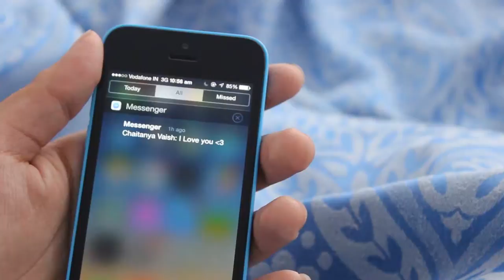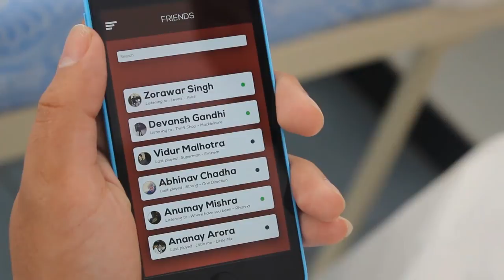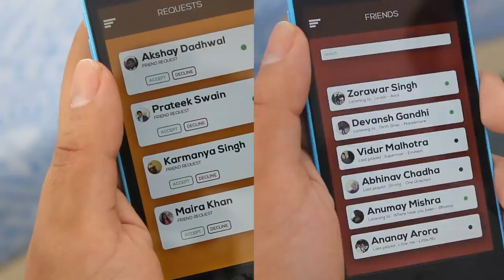Allegro : Music Matters. (Futuristic App Commercial)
Allegro is a futuristic, fictional music application designed, to change how you feel about your music.
All visual content is original and created from a scratch, the music, ironically has been stolen from the internet.

The Allegro Team:
Arkin Gupta (Animation Designer & Resource Manager)
Chaitanya Vaish (Video Editor & Sales Analyst)
Devansh Gandhi (Application Designer & Videographer)
Saumitra Khullar (Actor & Legal Head)
Zorawar Singh (Audio Editor & Marketing Strategist)
Anumay Ashish Mishra  &  Ananay Arora